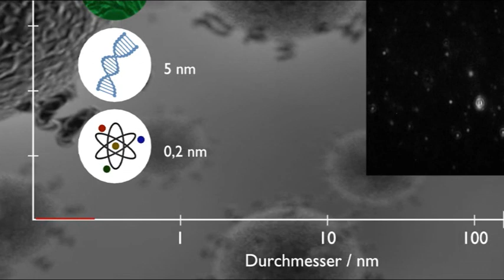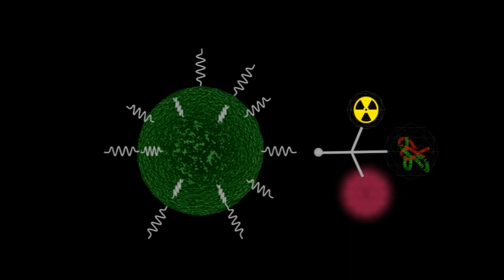HZDR-Beitrag zum Kurzfilm-Festival „Nanospots"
Nanopartikel werden in der Industrie bereits vielseitig eingesetzt. Aber auch die Medizin ist an ihnen interessiert, z. B. für den Transport von Wirkstoffen im Körper. Die Wissenschaftler am Institut für Radiopharmazie des HZDR wollen Nanopartikel als Träger für Sonden verwenden, mit denen man Tumore sichtbar machen und damit diagnostizieren kann.
Die HZDR-Mitarbeiterinnen Julia Hesse und Katrin Taetz haben es mit ihrem Videoclip zu Nanopartikeln in der Krebsdiagnostik und -therapie, die am HZDR erforscht werden, unter die zehn besten Beiträge im Kurzfilm-Festival „Nanospots" geschafft.